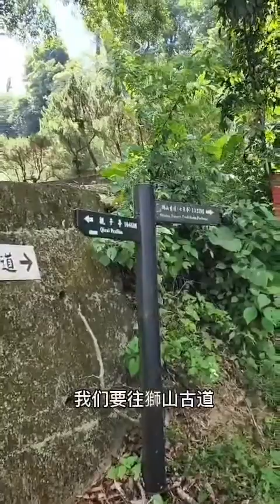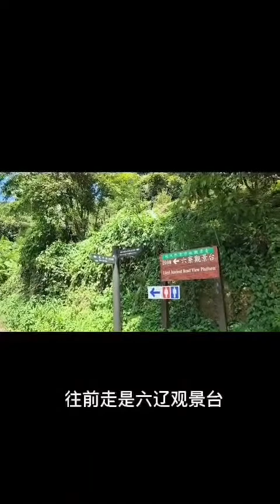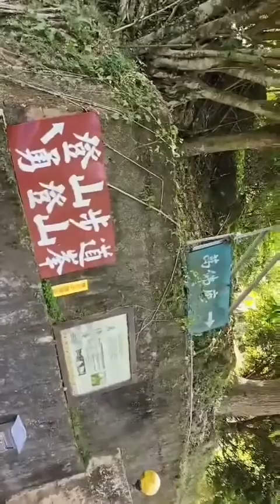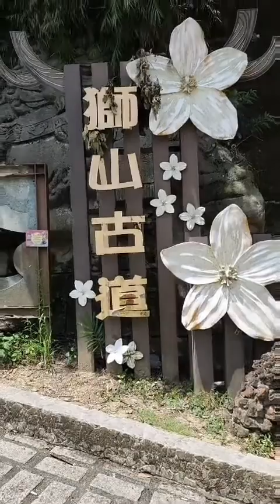新竹縣峨眉鄉獅頭山，今天走六寮古道。記得分享，訂閱，按讚。click, share, like。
獅頭山六寮古道位於獅尾，屬峨眉鄉。非常容易健走的一個步道，屬半日遊行程。